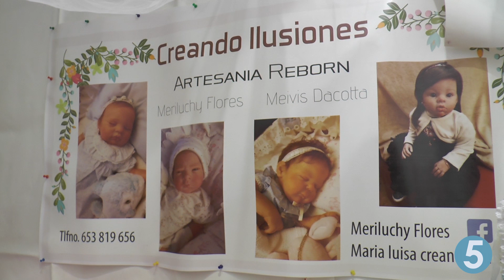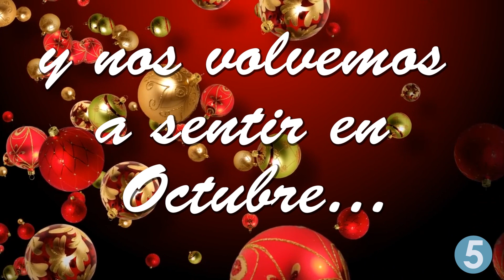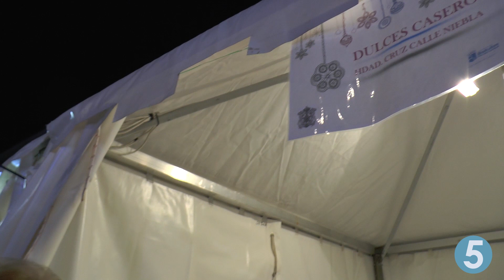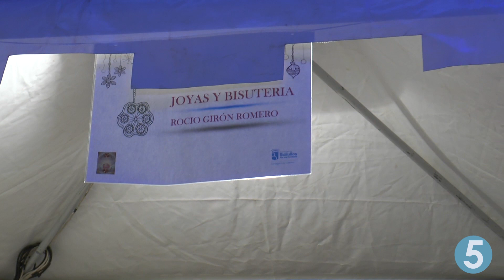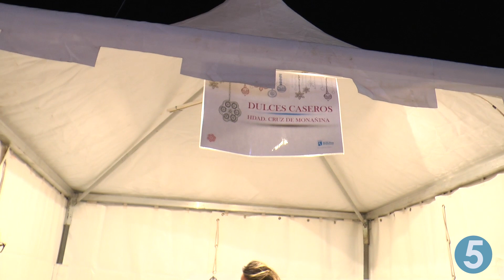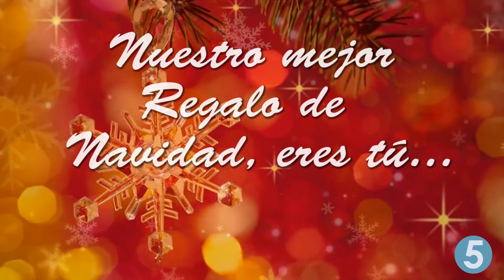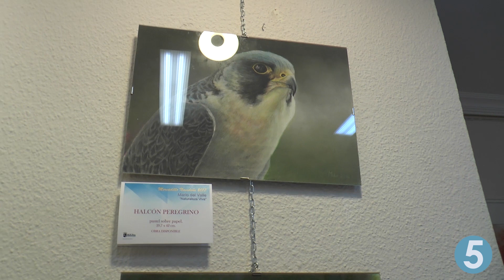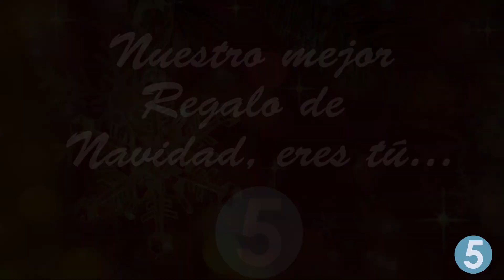MERCADILLO NAVIDEÑO 2017 - BOLLULLOS DEL CDO.